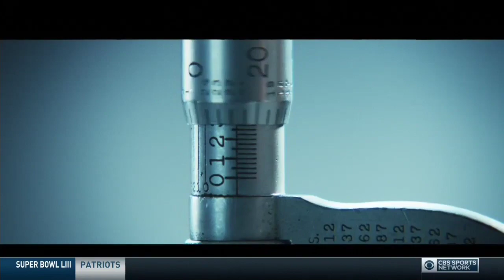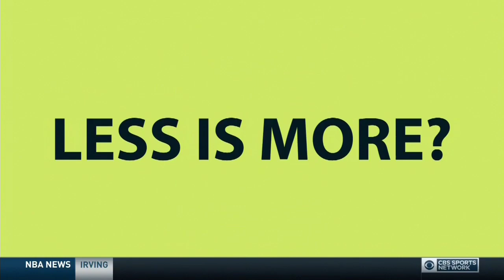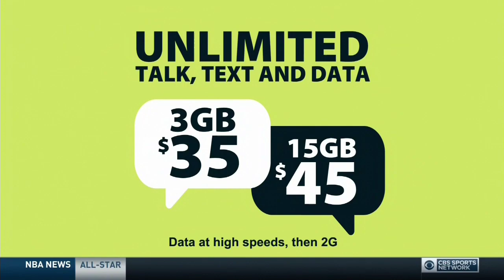Buffalo at Bowling Green Men's Basketball 2019